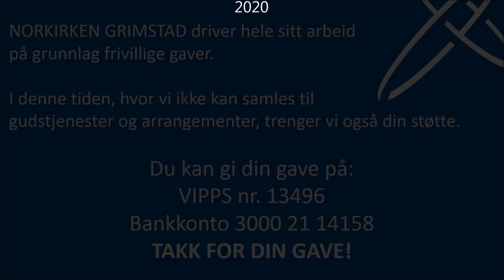60+ Bibeltime med Kurt Hjemdal, 05 05 2020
Kurt Hjemdal gjennomgår Salme 46.